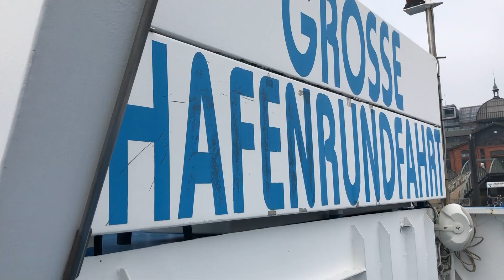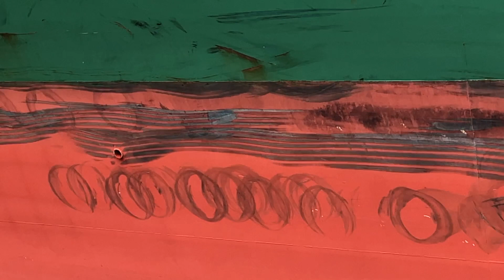Cancion al Puerto de Hamburg-Alemania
Otra cancion que ha compueto Peter, manito arriba si te gusto, saludos a todos mis amigas y amigas